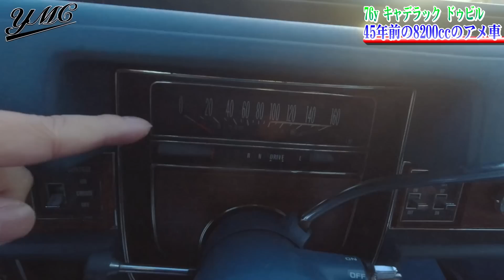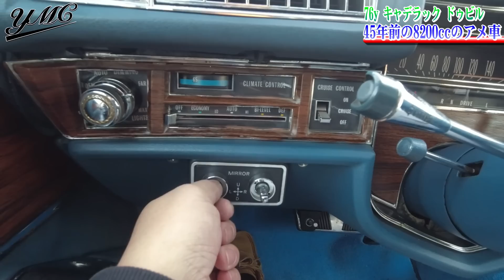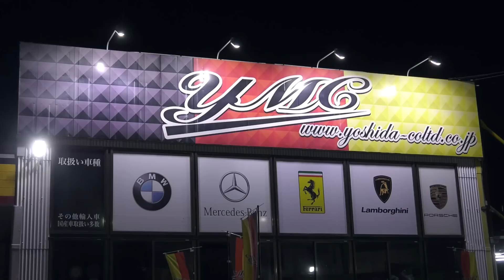8200cc 192馬力 トルク49.8kg･m キャデラック ドゥビル 乗り心地はまるで雲の上！ ヨシダ自動車